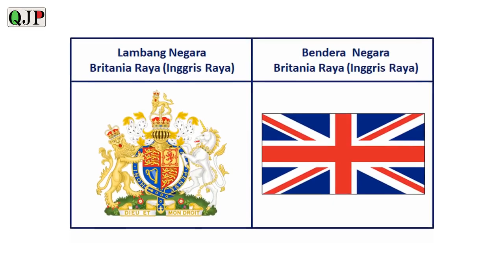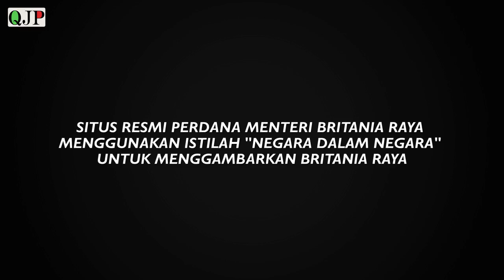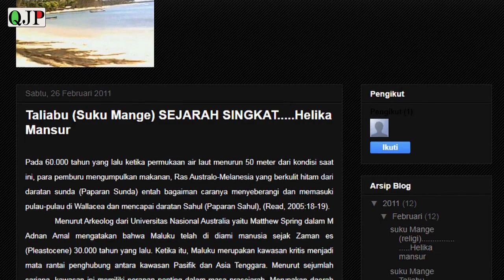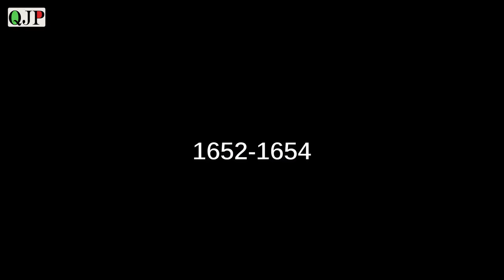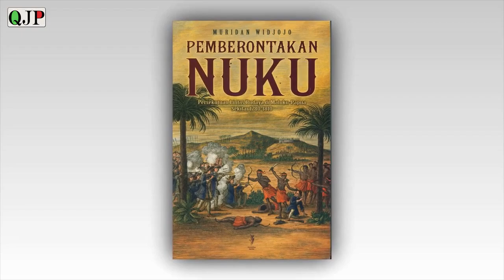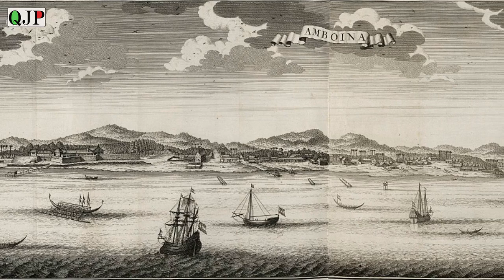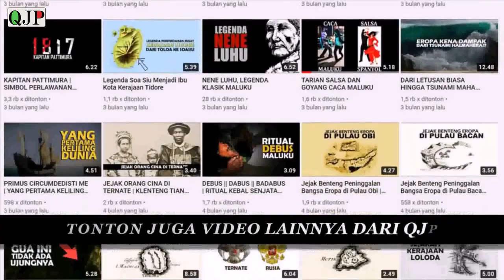FAKTA SEJARAH ANTARA MALUKU DAN INGGRIS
Tahukan basodarah dong samua hubungan diplomatik antara Indonesia dan Inggris dimulai pertama kali dari Maluku. selain itu Pahlawan asal Maluku yakni Thomas Matulessy adalah salah seorang yang pernah mengemban tugas sebagai tentara inggris  ... selengkapnya simak video diatas..